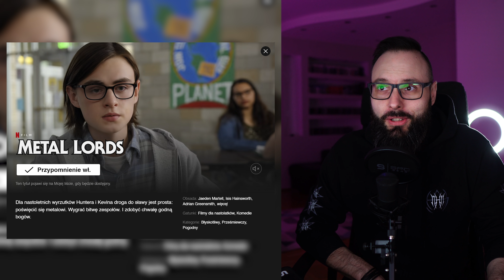NETFLIX ROBI FILM O METALU! Metal Lords zapowiada się na katastrofę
Najpierw przecierałem oczy ze zdumienia i nie wierzyłem - ale serio, Netflix robi film o metalu.

Partnerem kanału jest ASUS.
Swoje materiały wideo montuję na laptopie ASUS ROG Zephyrus Duo 15 GX550.
Co ma w środku?
Gdzie go kupić?
Jeśli macie jakieś pytania (a dodam, że mam spore doświadczenie z gamingowymi laptopami ASUSa) - śmiało zadawajcie je w komentarzach lub wiadomościach prywatnych na moich kanałach social media.

W tym miejscu chciałem podziękować firmie Sony Polska za użyczenie sprzętu!

🎥 Nagrywam aparatem Sony ZV-E10. Dowiecie się o nim więcej pod tym linkiem - znajdziecie tam też odesłanie do sklepów, gdzie można go kupić: